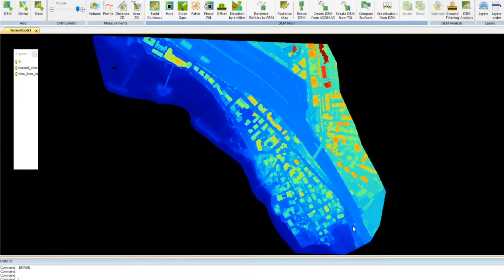TERRAIN TOOLS - RASTERIZE ENTITY